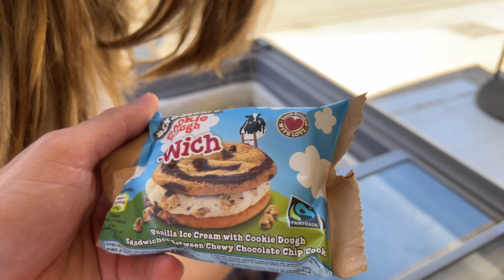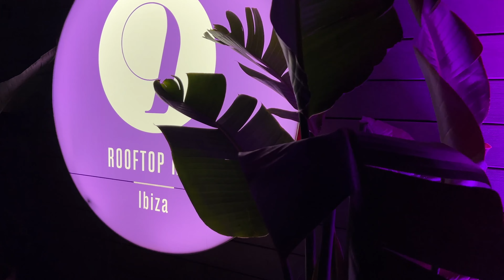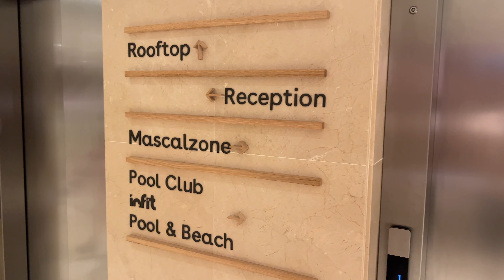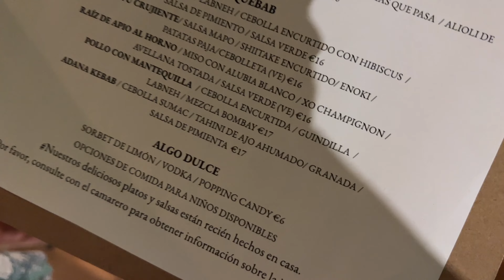Muthis Lokasyonda Surpriz Balayi Tatili ☀️ | Avrupa'da yaşamak | Ibiza Vlog 2022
Ibiza Vlog 2022 videosuna hosgeldiniz. Avrupa'da yaşamak bize pek cok olanak sunuyor ama en onemlisi sanirim uygun fiyatlara yapabileceginiz spontane tatiller. Nerede oldugumuz surpriz olsun ancak biz de bu avantajdan faydalanarak daha once yapamadigimiz balayimizi sonunda gerceklestirdik. 3 videodan olusacak bu seri oncelikle otel videosu ile basliyor. Hepinize iyi seyirler.